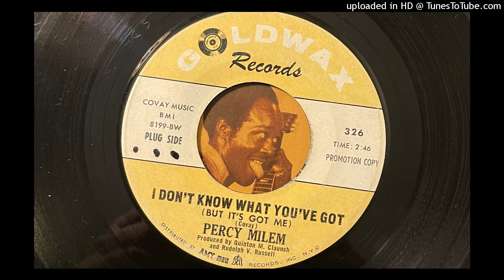Percy Milem - I Don't Know What You Got (But It's Got Me) (Goldwax) 1967